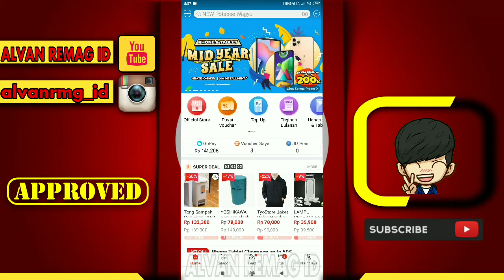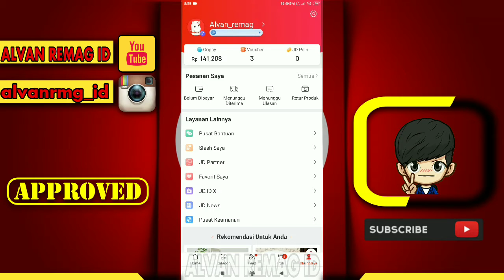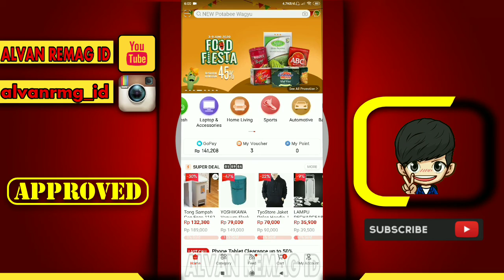CARA MUDAH MENGGANTI BAHASA APLIKASI JD.ID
Assalamu’alaikum Wr.Wb
Dalam video tutorial ini, kita akan membahas